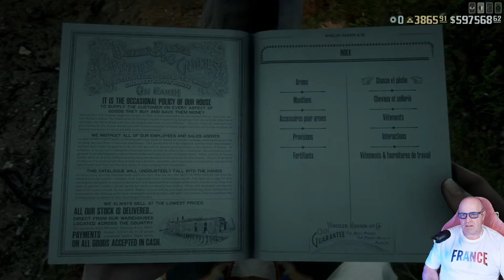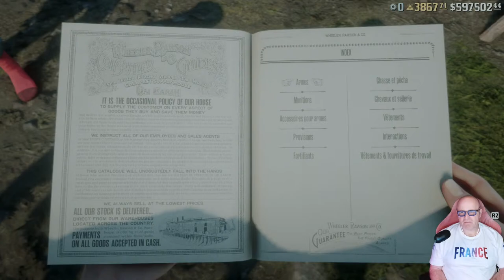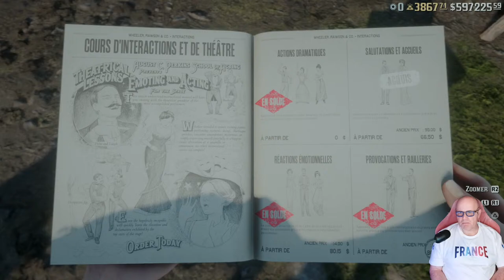LIVE RED DEAD REDEMTION 2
LIVE FR RDR2
Venez avec Pèpè et la team Mèmè passer une bonne soirée 🌃